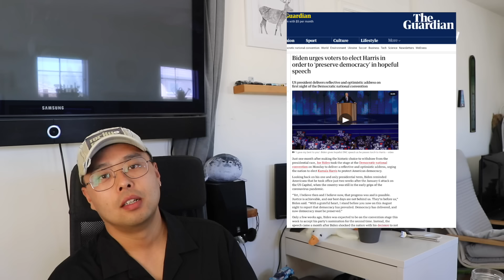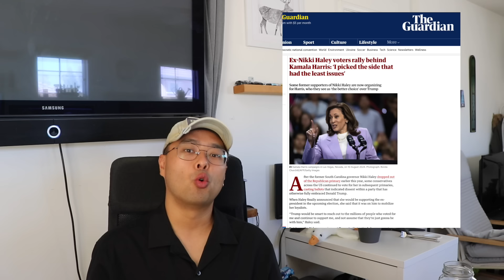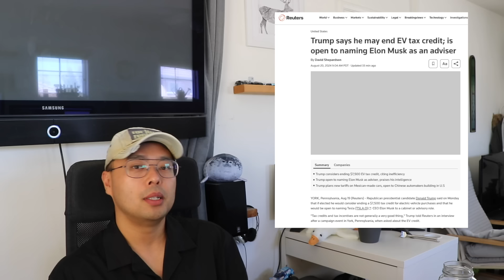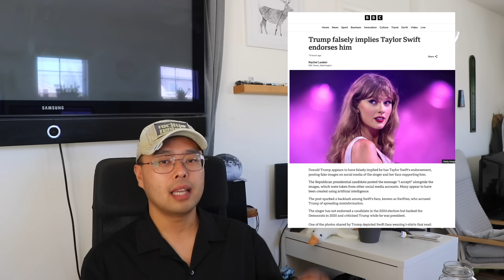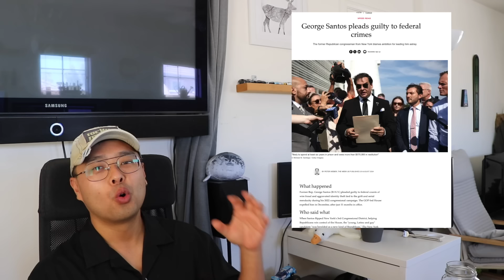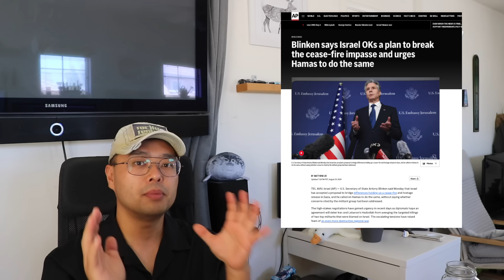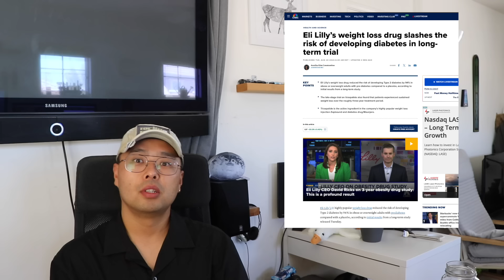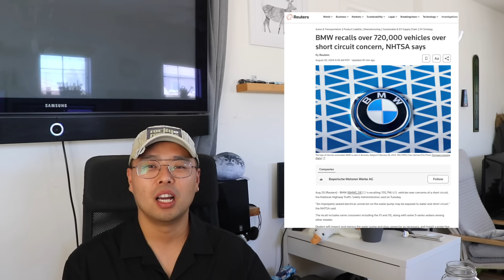일론 머스크 트럼프 참모 될수도! 트럼프 EV 전기차 $7500 폐지 예고! 테일러 스위프트 트럼프 고소 가능! 바이든 민주당 전당대회 역대급 연설!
사용된 영상기기:
Sony A7 ii    28-70mm + rode videomic go
5D mark ii + RODE VideoMic Go + various Canon L lens